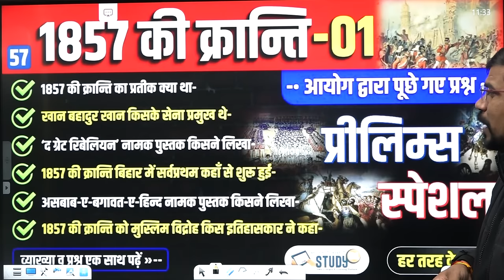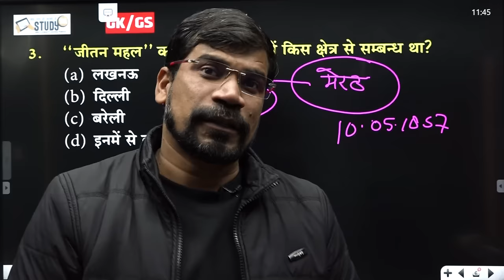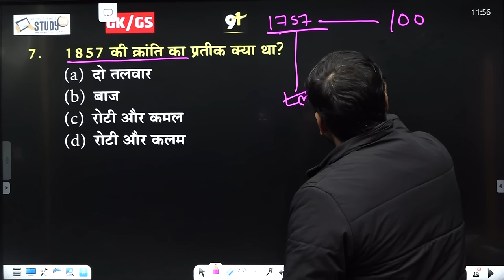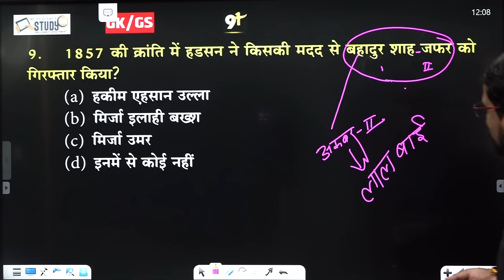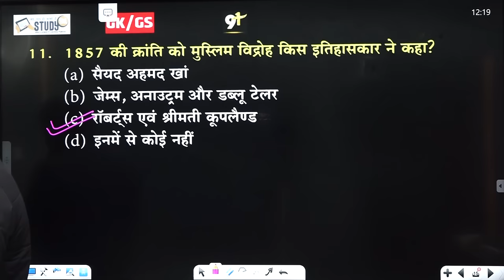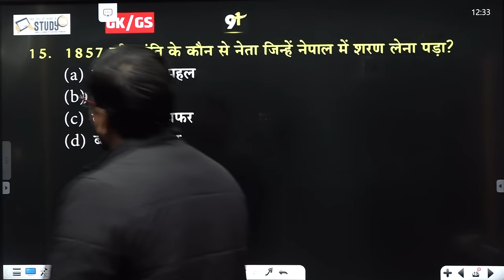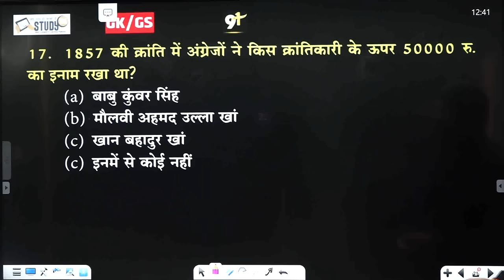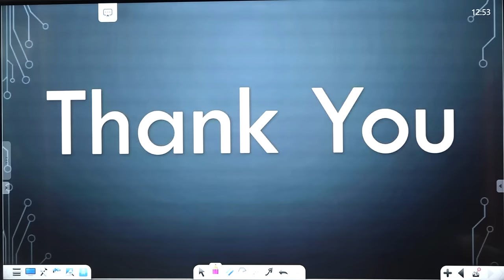57. 1857 की क्रांति 01 | The 1857 Rebellion | Indian War of Independence | Complete History Study91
@STUDY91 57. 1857 की क्रांति 01 | The 1857 Rebellion | Indian War of Independence | Complete History Study91

 The 1857 Rebellion: Discover the significance of the 1857 Rebellion, a crucial milestone in Indian history known as the Indian War of Independence. In this meta description, learn about the initial causes, key events, and the social, economic, and political impact of the rebellion. This movement symbolized unity among diverse sections, religions, and regions of Indian citizens and became a pivotal catalyst for the country's independence."1857 की क्रांति, 1857 Ki Kranti, Complete Modern History by Nitin Sir STUDY91, Begum Hazrat Mahal, Campbell, Tatya Tope, Nana Saheb, Kunwar Singh, Maulvi Ahmadullah, 1857 ki Kranti, Modern History 1857 ki Kranti, Hindu Muslim Ekta, Kendriya Sangathan, Mirza Galik, Namdhari Sikke, Ahmad Ullah Khan, Peel Aayog, James Outram, Abul Kalam Azad, William Taylor, L. R. Reese, Karl Marx, Ashok Mehta, P. Roberts, Liaquat Ali, R. C. Mazumdar, Durgadas, Sir Syed Ahmed Khan, Muinuddin, Revolt of 1857, Lord Canning, Symbol of Revolt of 1857,